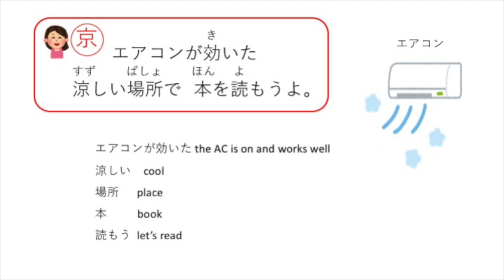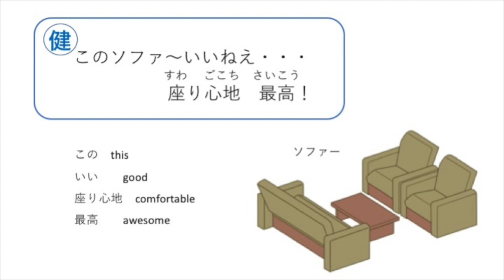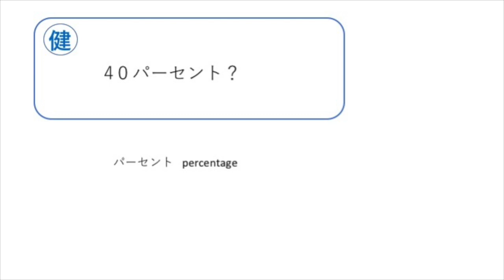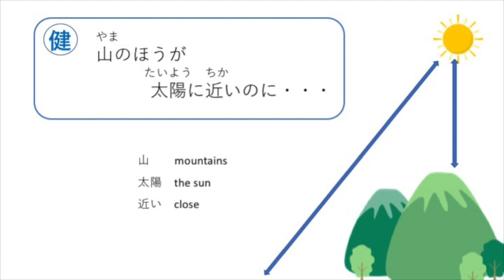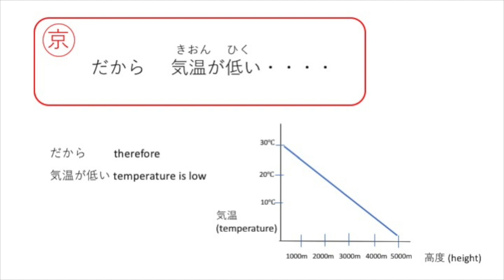なぜ山の上は涼しいの？【Japanese Culture】山の日 - Yama no hi #35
なぜ　山の上は涼しいの？
🗻Why is the top of a mountain colder than the bottom?🗻
Yama no hi 山の日